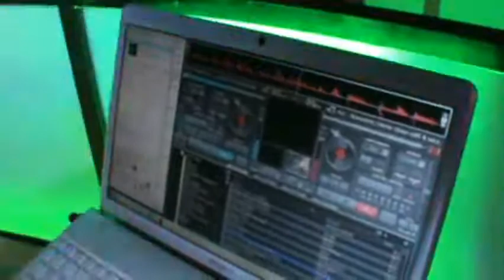La Casona De Los 5 Patios - Queretaro (Concept Djs) (Jose Juan & Doria Djs) Parte 2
Creo Que esta es la mejor parte sin duda Promesa De Garrita jajajajaja .
Staff: Sr Benito (para uds ok) , Carlos , Armando.
Dj´s Jose Juan & Doria .